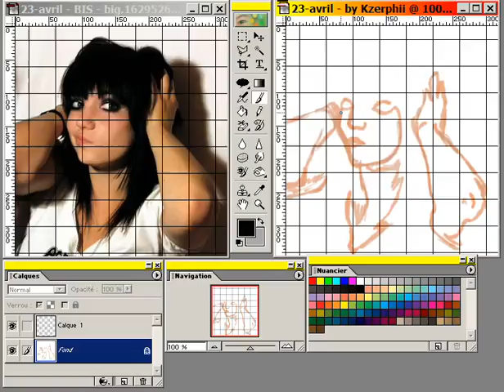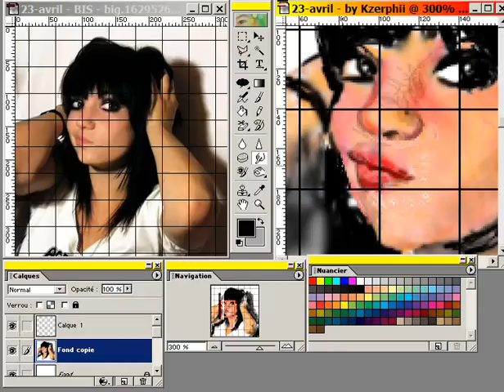23-avril (Speed Painting)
Une skyblogueuse...